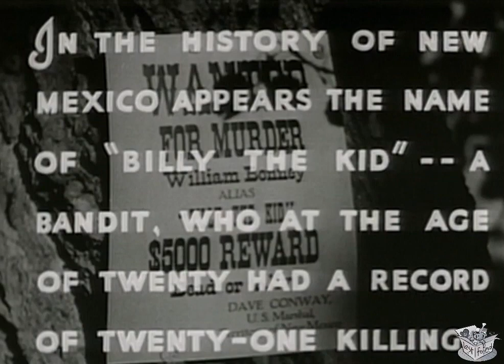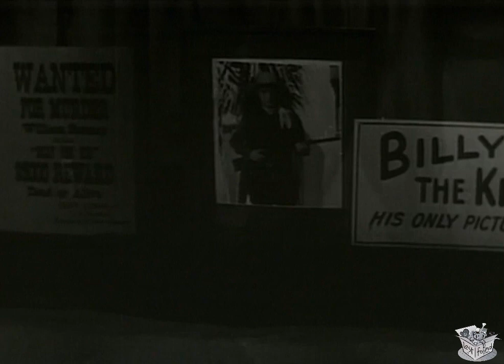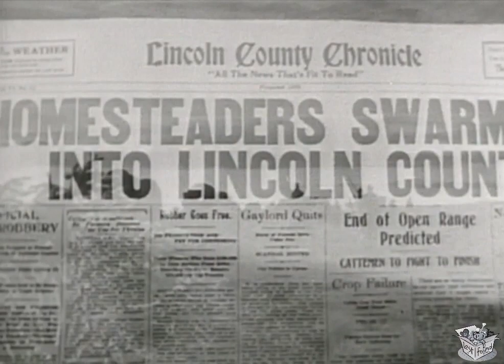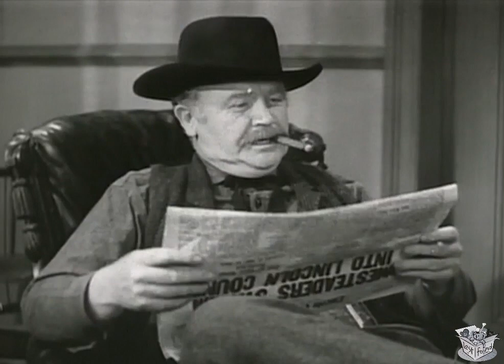BILLY THE KID RETURNS (1938) Roy Rogers, Smiley Burnette & Lynne Roberts | Western | B&W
Billy the Kid Returns is a 1938 American Western film directed by Joseph Kane and starring Roy Rogers.

SYNOPSIS
Rogers plays a lookalike to the dead Billy The Kid and restores the tranquility of Lincoln County after subduing the criminal element.

Following the shooting of Billy the Kid by his former friend Sheriff Pat Garrett, lookalike deputy sheriff Roy Rogers, assisted by travelling musical instrument salesman Frog Millhouse, takes his place to defend the honest settlers of Lincoln County, New Mexico, from evil ranchers.

CAST & CREW
Roy Rogers as Roy Rogers / Billy the Kid
Smiley Burnette as Frog Millhouse
Lynne Roberts as Ellen Moore
Morgan Wallace as J. B. Morganson
Fred Kohler as Matson
Wade Boteler as Sheriff Pat Garrett
Edwin Stanley as Nathaniel Moore
Horace Murphy as Mr. Miller - Homesteader
Joseph Crehan as U.S. Marshal Dave Conway
Robert Emmett Keane as Mr. Page

Written by Jack Natteford (screenplay)
Produced by Charles E. Ford
Language English